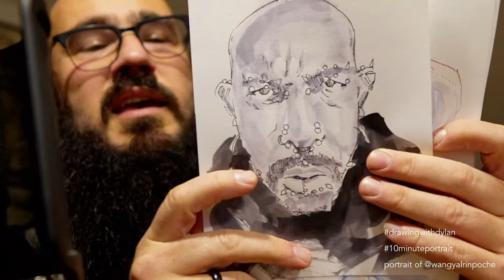Tenzin Wangyal Rinpoche 10 Minute Portrait - Livestream sketch- art challenge - day 11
Join me for a 10 minute portrait sketch
All December I will be doing daily 10 minute portraits and I'd love you to join me.

Today we sketch Tenzin Wangyal Rinpoche

Essential to improving your drawing skills is practice, lots of practice. Timed portrait sketching has helped me so much over the years. Getting the essentials of a portrait down without delay is a rewarding process and can lay the foundation for a longer portrait session.

Practice timed sketching live with me every week by joining our Tuesday live zoom sketch sessions 19:30 German time at the following
We also meet the first Friday of each month at 10am German time.

If you'd like to learn more about natural ink and portraiture with me check out my Ink Naturally class